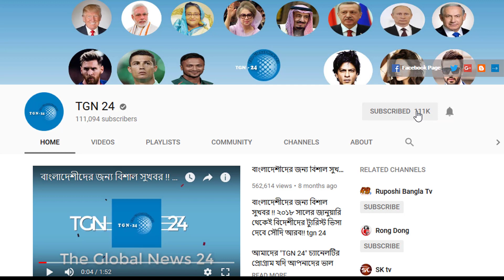সৌদির বাজেটে ৯ শত কোটি ডলার ঘাটতি - ঘাটতি পোষাতে প্রবাসীদের উপর ১লা জুলাই থেকে ৩ গুন ভ্যাট আরোপ।